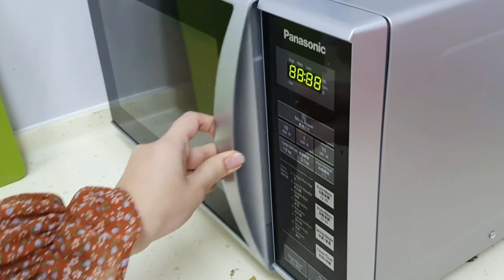Casual PP Soup Cup With Foldable Spoon - 500ml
Casual PP Soup Cup With Foldable Spoon - 500ml suitable for everywhere & anytime meal. Food grade material and comes along with a foldable spoon. It capable to be heated in a microwave and also easy to clean.